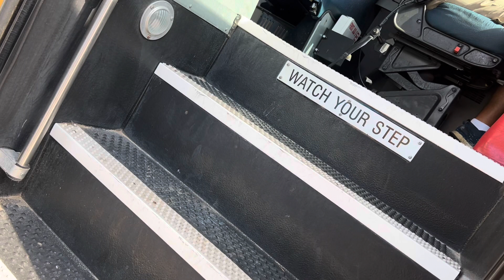It’s been a while, first day of school Hudson’s birthday abbi and conners crosscountry and more